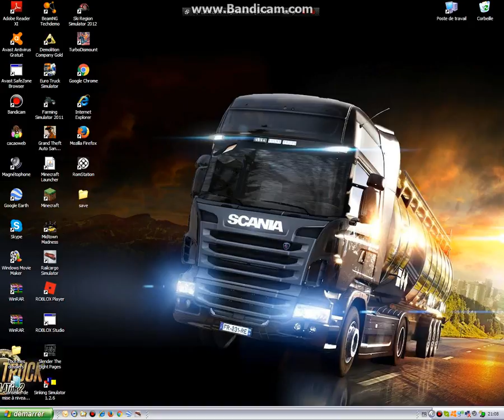Information sur le village de cabane abandonnée !